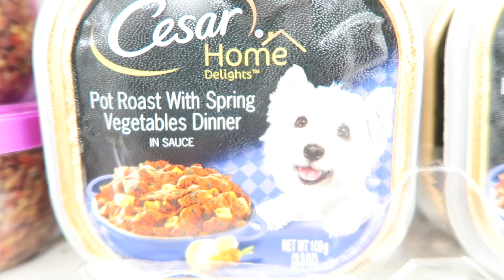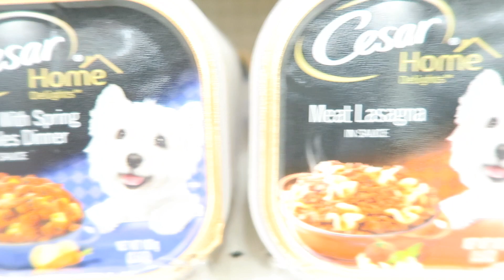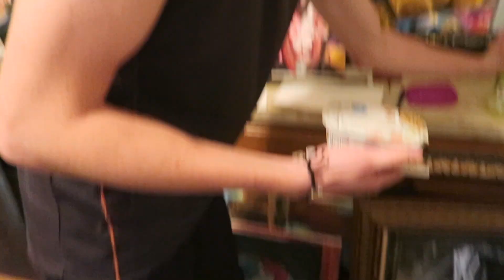1VS 1 Against Sub GONE WRONG!! LOSER EATS DOG FOOD!!!!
today on basketball 1 v 1 the loser will eat dog food! who will it be?
you must watch till end.